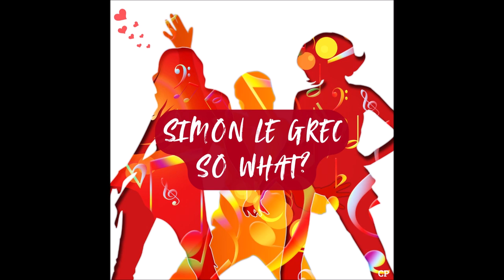Simon Le Grec - So What (Radio Mix)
"So What" is an electrifying disco-pop track bursting with energy. The song features powerful, dynamic vocals that drive its high-octane rhythm. Pulsating beats and vibrant melodies combine to create an irresistible dance floor anthem, perfect for anyone looking to lose themselves in the music and feel unstoppable."

Thank U